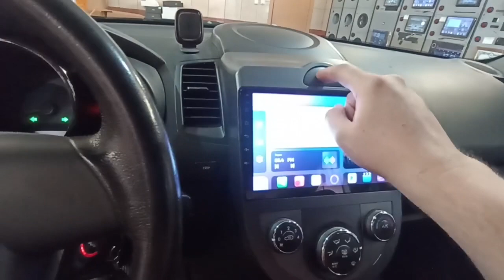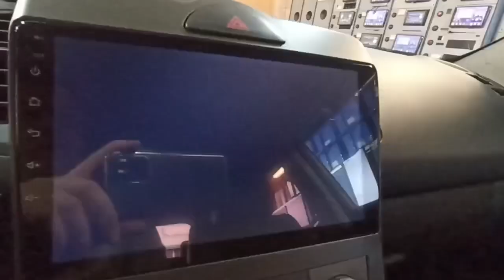KIA SOUL 1 2008-2014 магнитола UNISON A400 4/64Gb, как работает, Как установлена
Центрмагнитол. Рф

Штатные магнитолы Kia Soul 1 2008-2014